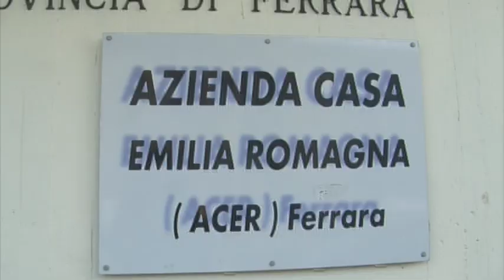Acer, direttore Carrara: “Auspichiamo a breve accordo sul contratto”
Il direttore di Acer Ferrara, Diego Carrara, ha incontrato i sindacati per discutere della questione che ha acceso gli animi.

La partita sul rinnovo del contratto si sta giocando a Roma, a livello nazionale, e da Ferrara si sta cercando di fare arrivare le richieste alla capitale per sbloccare la situazione che, secondo il direttore, potrebbe avvenire nel breve termine